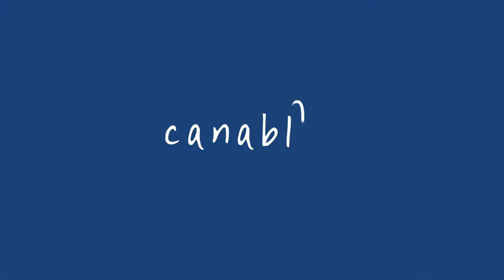FunkyTown at White Sands! US$135,000.00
This FunkyTown condo is located in  White Sands.  One of the oldest gated communities that enjoys beach-front, on-site restaurant and  more.

Details:

Two Bedrooms
Two Bathrooms
Kitchen
Spacious living room space
Terrace/Balcony
Laundry space

*Sold completely furnished!

About White Sands:

White Sands, one of the oldest communities in the Bavaro-Punta Cana area. With access to one of the prettiest beaches in the area, White Sands is starting to become a popular place for developers to build and investors to take interest in. White Sands ’s strategic location makes it incredibly easy to access the beach as well as the the main boulevard, which connects all Bavaro-Punta Cana. This means White Sands is located only a 20 minute drive to the Punta Cana International Airport, and a 10 minute drive to Downtown Punta Cana and Plaza San Juan. Plaza San Juan and Downtown Punta Cana are basically the must-go-to places in the area. Shops and malls filled with restaurants, bars, Coco Bongo, Rad Park and many more!